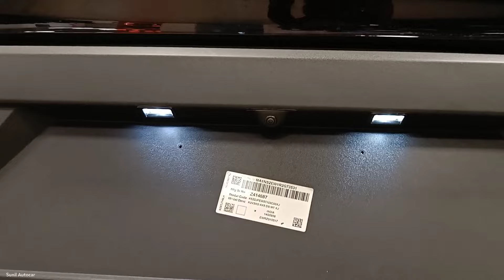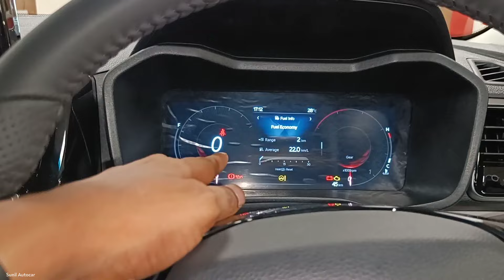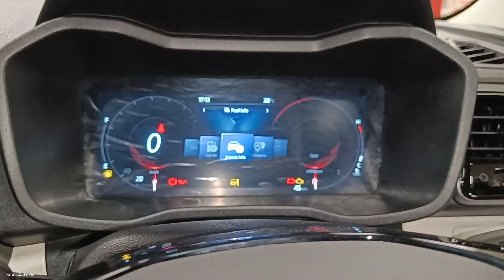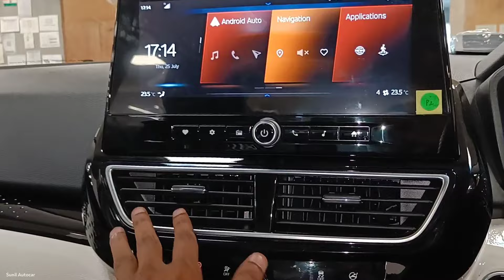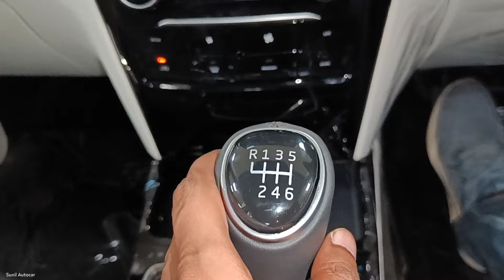Mahindra Xuv 3XO Ax5 Diesel 2024 ❣️| मात्र ₹ 12.09 लाख में XUV 3XO का Features Loaded VFM Variant 🤑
All New Mahindra Xuv 3XO Apne Segment ki Behtreen Features Loaded Compact Suv Car hai Is Video me 3XO ke Ax5 Diesel Variant ka Review video dikhaya gya hai jisme car ke features Interior and Exterior ko cover kiya gya hai & ye car apko Petrol And Diesel dono Engine Options ke sath dekhne ko milti hai Mahindra Xuv 3XO 2024..!

Narain Automobiles (Amausi Airport Lucknow) U.P India

Like_Share_Subscribe